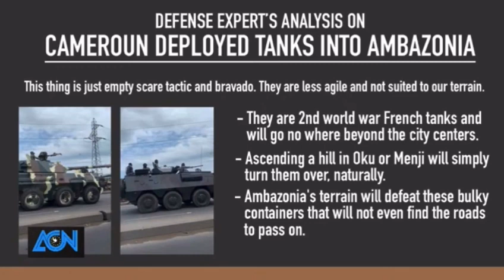Dr Cho Ayaba msg to Ambazonia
The Leader of our war of independence Dr Cho Ayaba speaks the Ambazonia people.